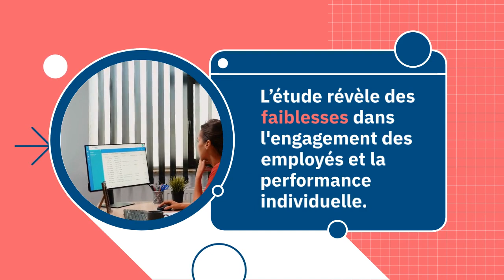Etude Ignition Program : la performance RH des Startups et Scaleups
Alors que 66% des Startups et Scaleups peinent à engager leurs employés, une question se pose : comment réajuster sa politique RH face à une tendance consumériste de l’emploi ?

Ignition Program, agence conseil RH, révèle aujourd'hui les résultats de son étude continue, démarrée en 2021, sur la performance RH des Startups et Scaleups en France. Cette étude a été réalisée auprès des CEO et DRH de plus de 200 Startups et Scaleups qui ont évalué leur stratégie RH grâce au ‘Scan RH’. Ce premier outil d’audit gratuit, développé par Ignition Program, permet aux dirigeants et DRH de piloter leur politique RH de manière éclairée et stratégique.

Pour Nicolas Lepercq, Docteur en Management et Responsable R&D d’Ignition Program :

    “Aujourd’hui, ce qui crée de la performance économique et sociale c’est l’humain, individuellement et collectivement et ce, alors même que nous sommes entrés dans une phase consumériste ou de plug and play de l’emploi. Sur ce sujet, notre étude révèle qu’il y a encore beaucoup à faire pour amener les entreprises à embrasser des RH plus durables. Alors que 66% des Startups et Scaleups peinent à engager leurs employés, révélant un fossé préoccupant entre les intentions stratégiques RH et la réalité du terrain, ces résultats semblent être un signal d'alarme pour repenser l'engagement au cœur de la culture d'entreprise!”.